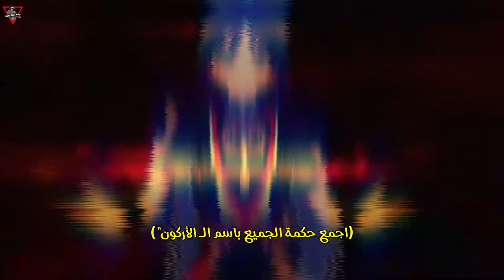The First Sage of Buer [Cutscene Animation] | GENSHIN IMPACT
غِنشِن إمباكت - الـ "فيرست سيج" لـ "بور" [مقطع سينيمائي] | GENSHIN IMPACT

(اجمع حكمة الجميع باسم الـ "أركون")
في مواجهة "بروديغال" عادت "أكاشا" إلى مهمتها الأصلية
الآن، الـ "فيرست سيج" لآلهة الحكمة "بور" سيحاكم الإله الزائف بمساعدتها